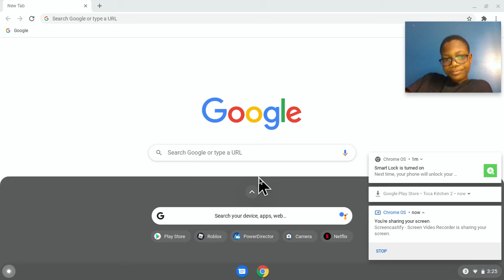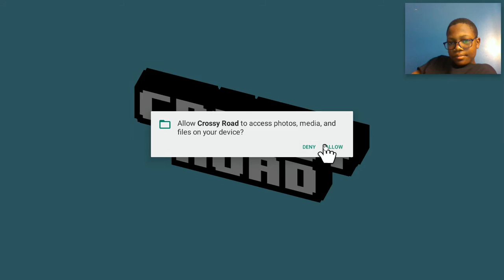Crossy Road This Game Is Very Hard Espiode 1